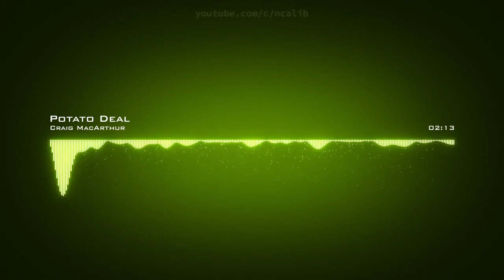Craig MacArthur ˗ Potato Deal